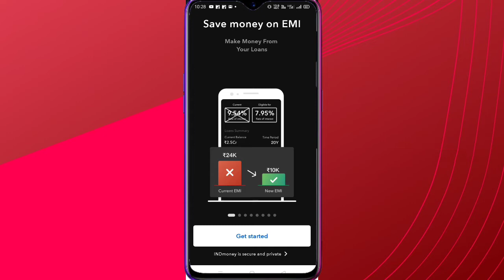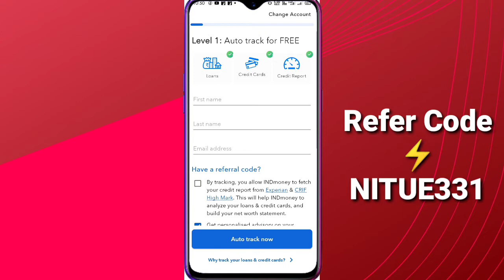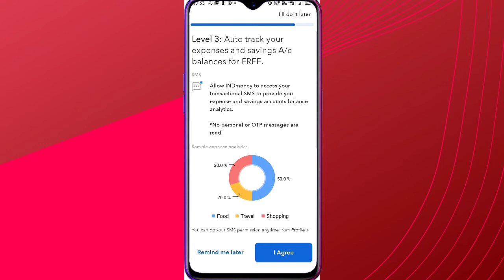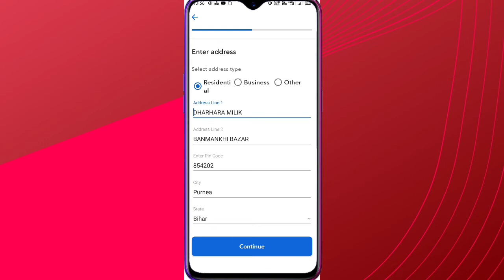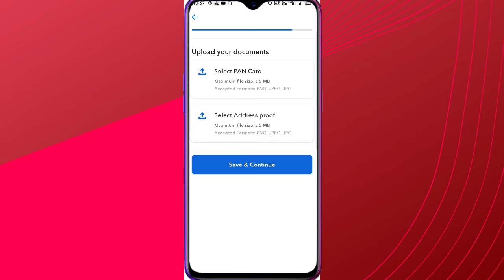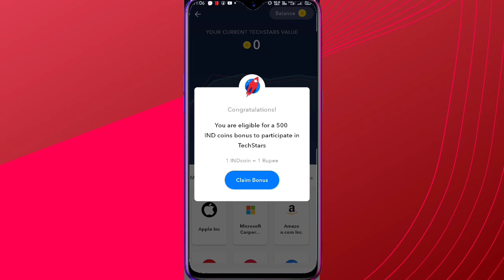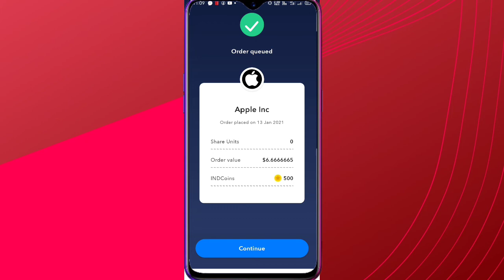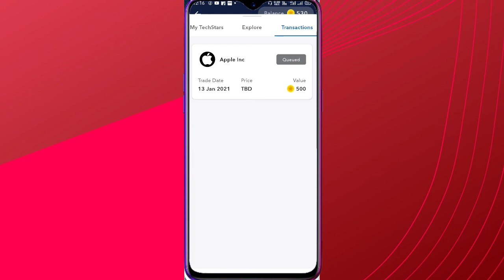Signup =₹700 + Per Refer =₹500| Biggest Earning Loot Of 2021| No Investment| Instant Free Bank Cash💵